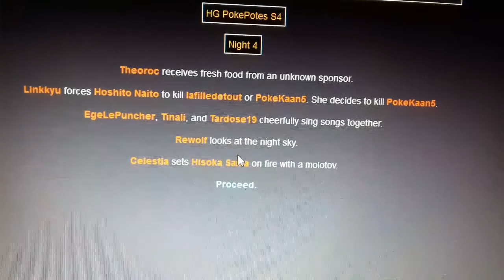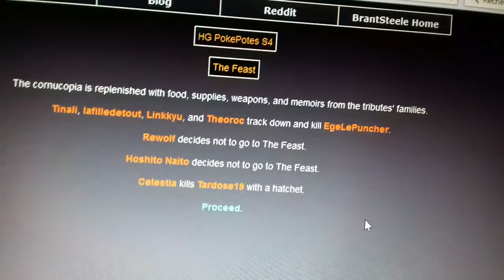HG PokéPotes S4 #4 : J'aime pas cet épisode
Pour voir les nouveautés go voir l'épisode 1 !